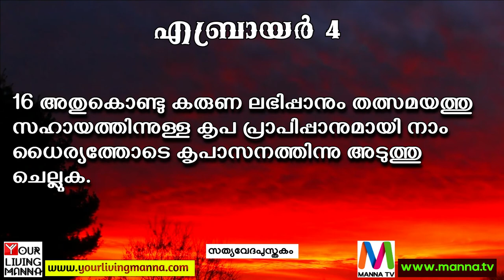എബ്രായർ || Hebrews - 4 [Holy Bible Malayalam] (സത്യവേദപുസ്തകം) Visual Malayalam Bible || Manna Tv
Credits ►
Holy Scripture Reading ■  Sister Sini Jence, Philadelphia Christian Assembly Croydon, UK.
This Video is Produced and Owned by Your Living Manna Ministry for Christian, Biblical, Educational Use Only, Not For Monetary or Any Other Benefits.
■ YouTube's right to monetize : YouTube has the right to monetize all content on the platform and ads may appear on videos from channels not in the YouTube Partner Program. (Manna Tv Channel is not in the Partner Program)
So "The views, beliefs, ideas, interpretations, discourse, etc expressed, stated, or narrated in the advertisements shown in YouTube belongs entirely to the producers of the advertisements and are not supported, endorsed or subscribed by the channel. The channel also takes no responsibility, expressed or implied for the correctness or authenticity of the said views, beliefs, ideas, opinions, interpretations, discourses etc and viewers are advised to verify the genuineness of the same independently."